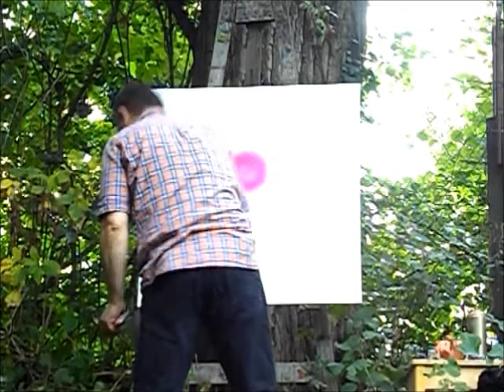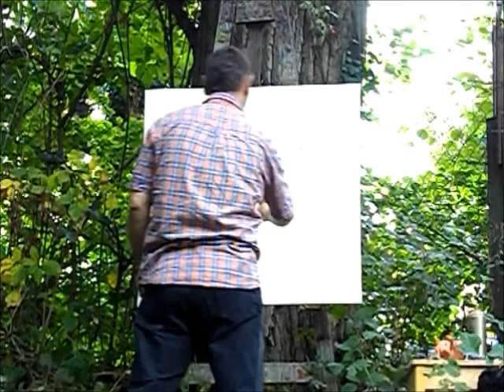Malperformance September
Malperformance September anlässlich des Offenen Atelier von Martin Eckrich.